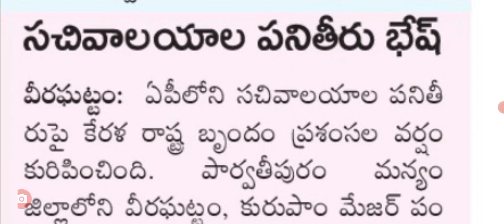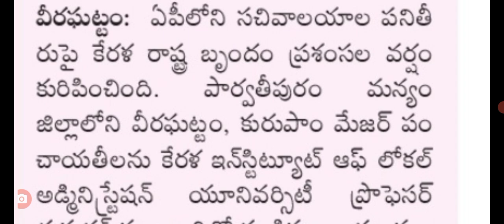రాష్ట్రంలో ఈ ఉద్యోగులపై ప్రశంసల జల్లు good news for employees in AP.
hello everyone today update is AP government announced good news for employees.@Anandsocialzone